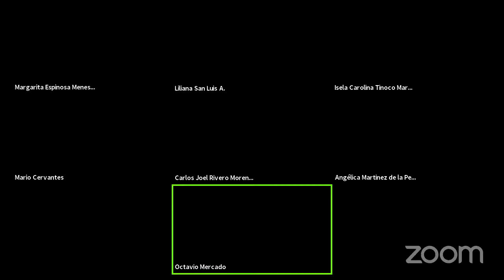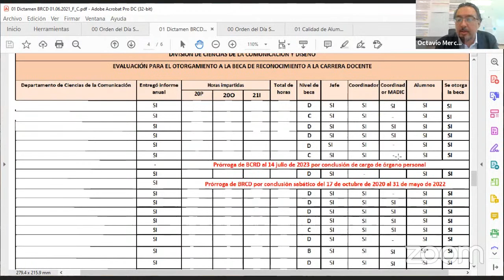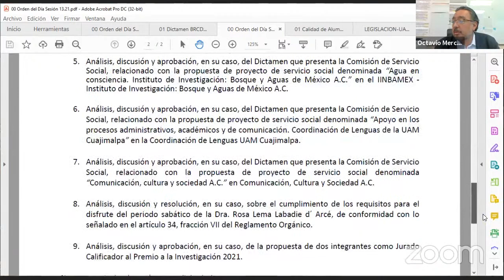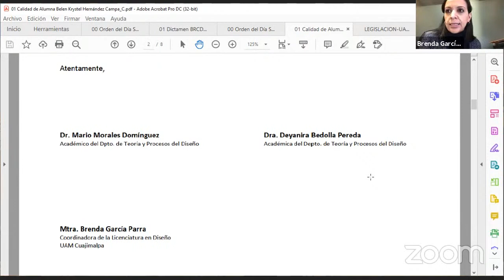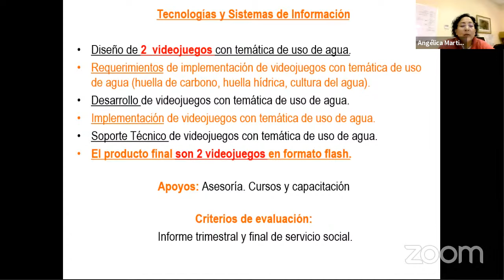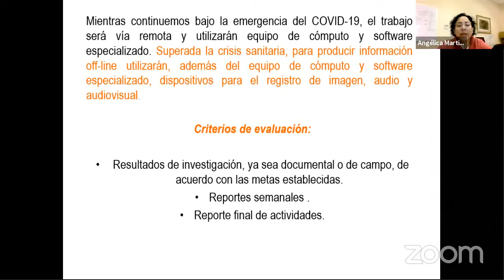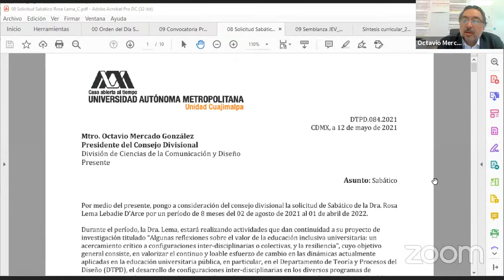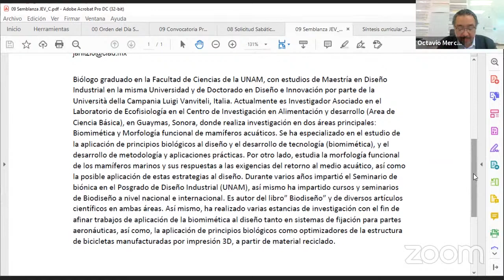Sesiones urgentes 12.21 y 13.21